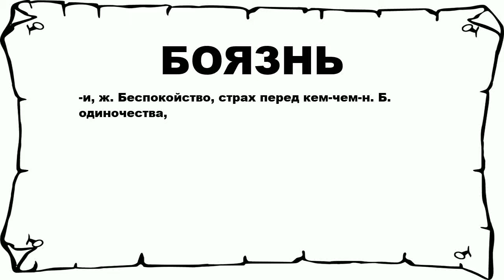БОЯЗНЬ - что это такое? значение и описание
Хочешь знать что значит БОЯЗНЬ? тогда слушай до конца.

 -и, ж. Беспокойство, страх перед кем-чем-н. Б. одиночества,